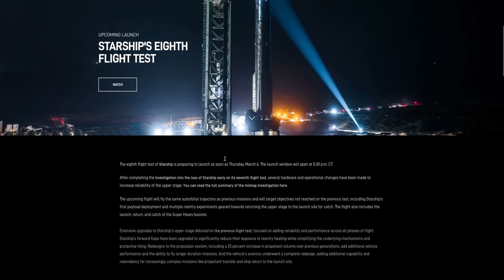Starship Flight 8 Launch Delayed Yet Again?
On March 3, 2025, SpaceX’s Starship was set for its eighth flight test at Starbase, Texas, with 33 Raptor 2 engines ready to launch the most powerful rocket ever built, until the countdown stopped at T-40 seconds; Elon Musk posted on X a clue to what went wrong “too many question marks" and said they’d destack Ship 34 from Booster 15 for inspection. Launch was pushed back to March 5th but as of this morning it's push back yet again...

1-Hour SpaceX Starlink Setup and Network Design Consultations are available